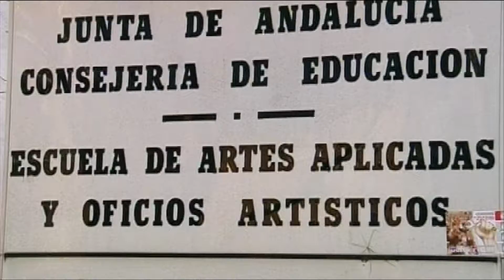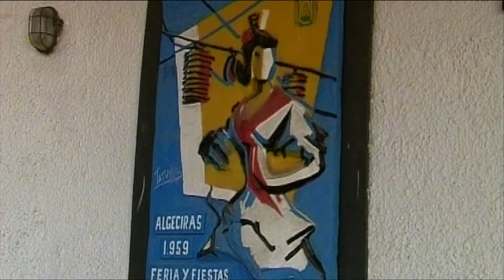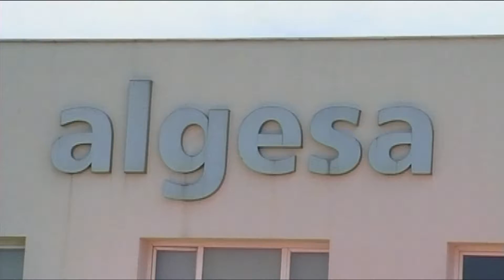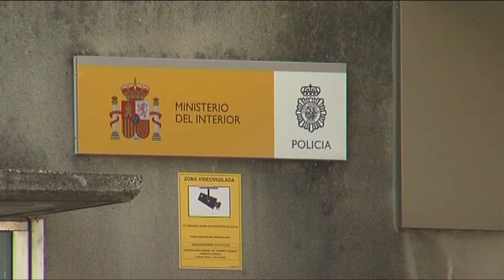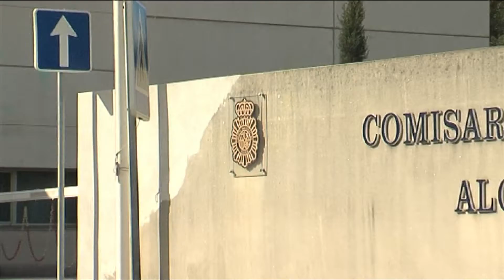redacción (1-8-17)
Servicios Informativos.